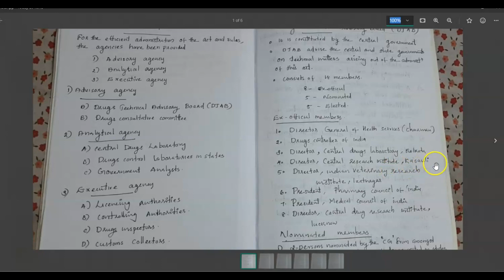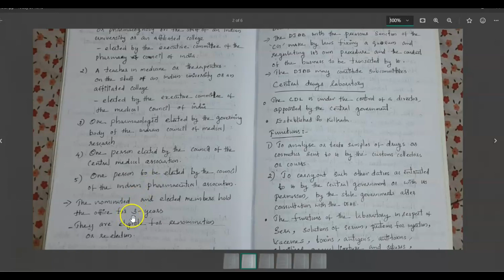pharmacist grade 2|JURISPRUDENCE|DTAB|DCC|CDL|LICENCING & CONTROLLING AUTHORIT